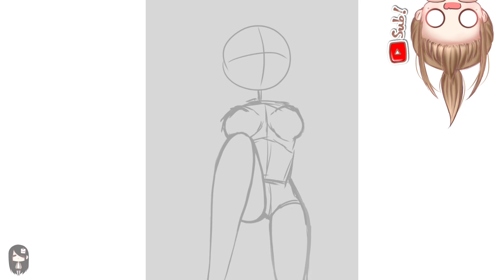練習畫畫#111//冰罗的畫畫比賽･:*+.\(( °ω° ))/.:+